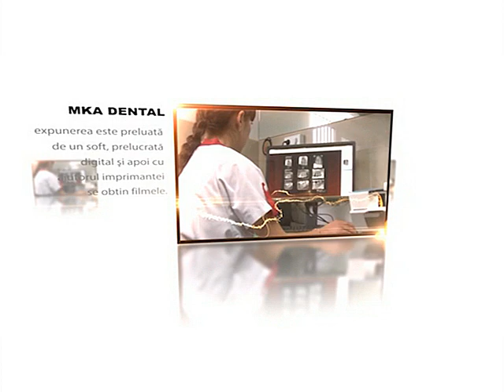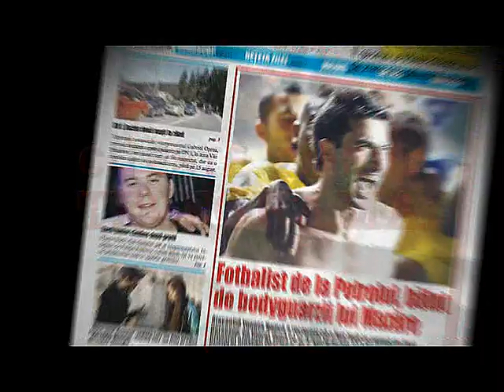Pasul la ofsaid 26 noiembrie 2013